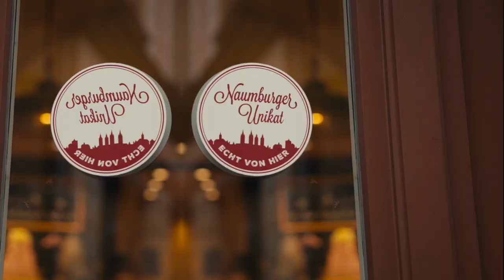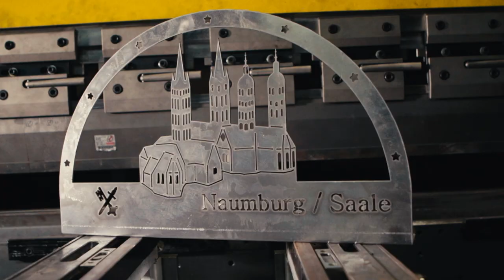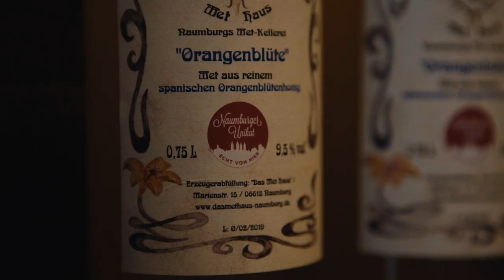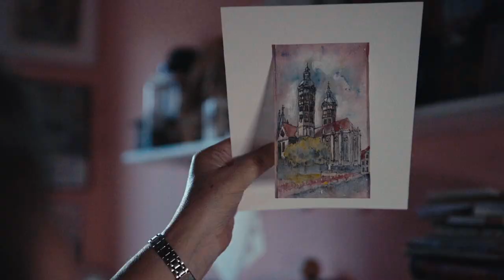Handgemacht Saale-Unstrut | Naumburger Unikate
Zentral gelegen in Saale-Unstrut befindet sich Naumburg. Könnten Städte reden, würde diese einiges zu erzählen haben. Geschichte erleben ist hier ganz leicht, indem man sich zum Beispiel in die historische Straßenbahn setzt und eine Runde entlang der ehemaligen Stadtmauern mitfährt, eine Führung durch das UNESCO-Welterbe Naumburger Dom macht oder einfach einmal durch die malerischen Gassen von Naumburg bummelt. Viele kleine Geschäfte überraschen mit einem erlesenen Angebot. Einige von ihnen  haben sich mit dem Label „Naumburger Unikate“ auszeichnen lassen, das Teil von der regionalen Initiative handgemacht Saale.Unstrut ist und sich wunderbar ergänzt.
Die Naumburger Unikate sind besondere Produkte, die in Handarbeit von besonderen Naumburger Handwerkern, Künstlern und Unternehmern gefertigt werden.
Alle Unikate verbindet ein starker Bezug und eine große Verbundenheit zur Stadt Naumburg.

Zum Projekt "handgemacht Saale.Unstrut":

handgemacht Saale.Unstrut steht für Wertarbeit, Sorgfalt und Leidenschaft für das Produkt und unsere Heimat - die Saale-Unstrut Region! Unter dem Label handgemacht Saale.Unstrut findest du eine Bündelung von Produkten aus dem traditionellen Handwerk, der Landwirtschaft und dem verarbeitenden Gewerbe sowie dem kreativen Bereich. Erleben kannst du diese dann bei zahlreichen Erlebnisangeboten. Denn nichts ist schöner als hand- und selbstgemacht! Also: MACHS MAL WIEDER SELBST!

Video: transmedial

Gefördert durch: Bundesministerium für Wirtschaft und Energie & Unternehmen Revier